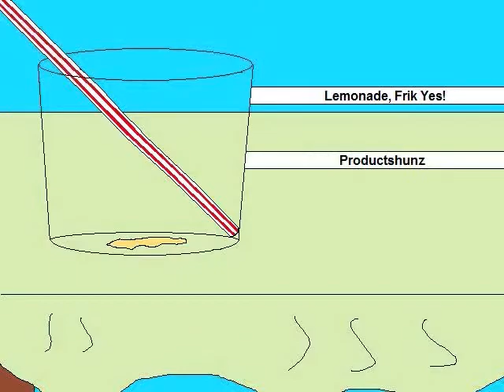StarFox 64 Runthrough Part 5: Macfail-I mean Macbeth!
k youtube fucked up the description. didnt write much anyway. oh well.